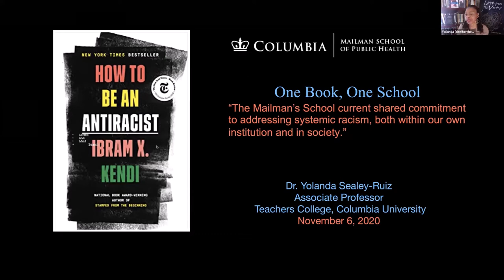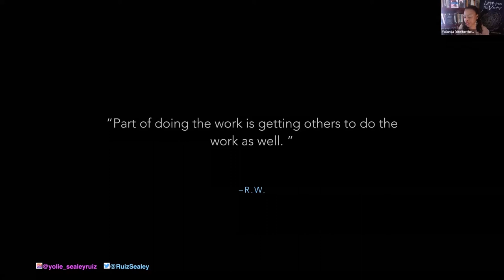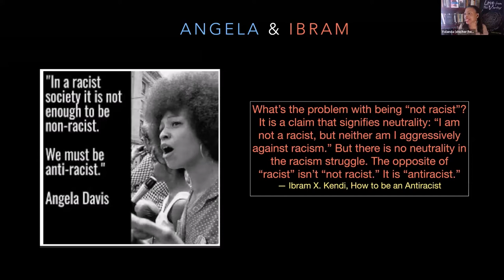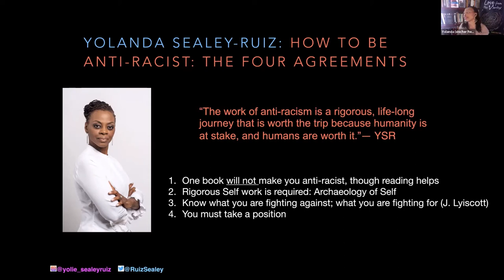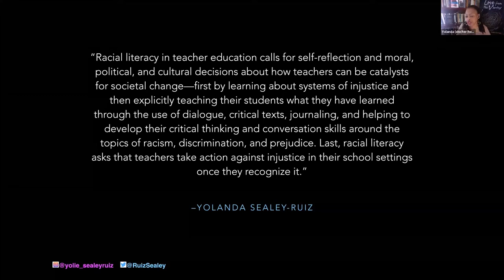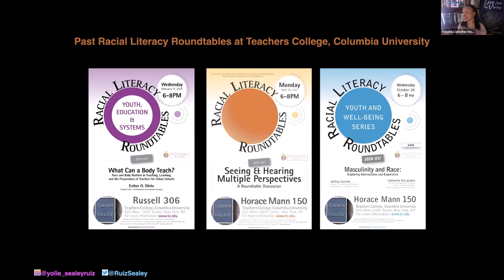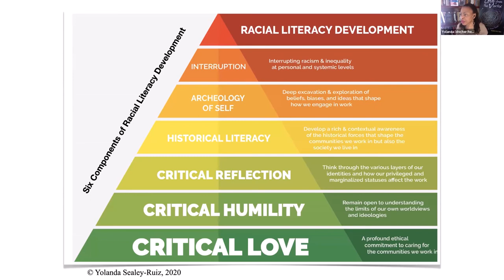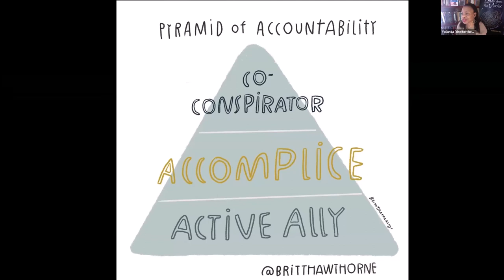One Book, One School Keynote with Dr. Yolanda Sealey Ruiz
The One Book, One School series concluded with a keynote featuring Dr. Yolanda Sealey-Ruiz. Dr. Sealey-Ruiz is an award-winning associate professor at Teachers College, Columbia University. Her research focuses on racial literacy in teacher education, Black girl literacies, and Black and Latinx male high school students. A sought-after speaker on issues of race, culturally responsive pedagogy, and diversity, Sealey-Ruiz works with K-12 and higher education school communities to increase their racial literacy knowledge and move toward more equitable school experiences for their Black and Latinx students. Her keynote connected her deep knowledge of racial literacy and the archaeology of self with the anti-racist concepts that we engaged with throughout the One Book series.